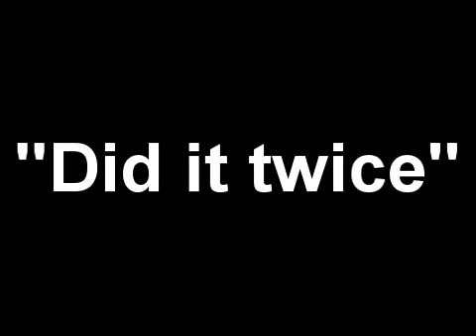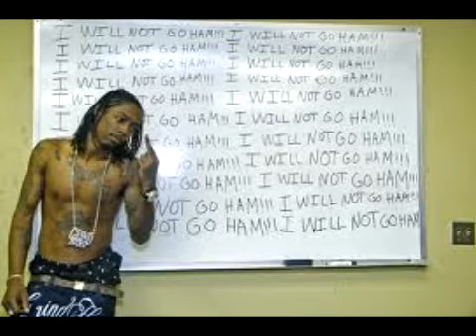Starlito, Mac Goo, V.V.S "Did it twice"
Did It Twice ft Mac Goo, Starlito, V.V.S aka Pimptastic